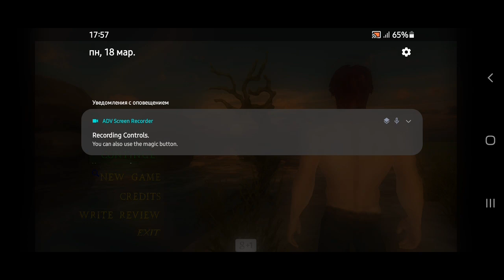Last Troy Hero Battle - The Palace Boss Ares Prince Epic Fight - Gameplay HD Gamelon Studios 2024